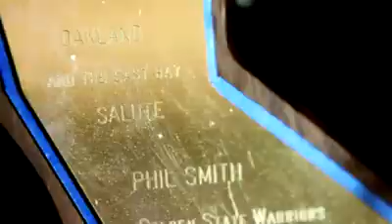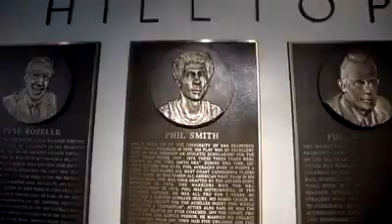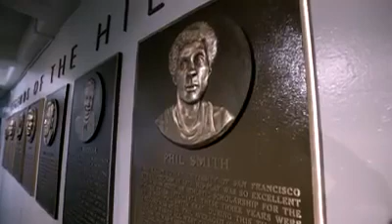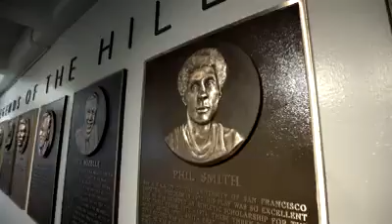Golden State Warriors Celebrating Black History Phil Smith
Phil Smith's monster, driving, left handed dunk over Elvin Hayes in the 1975 NBA Championship Series, which the Dubs won in  4 games.